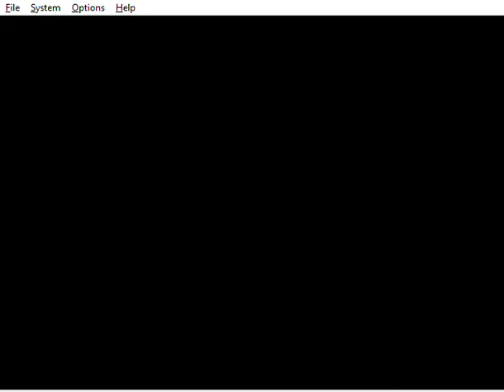Mario Party 3 Story Mode Walkthrough Part 41 Welcome to Creepy Caverns!